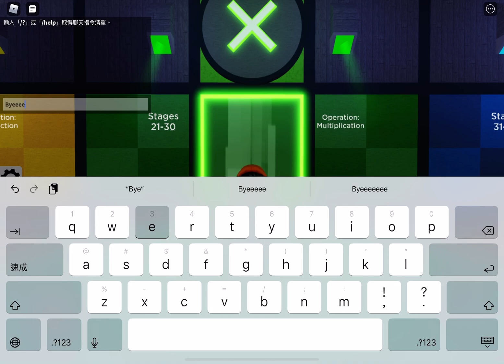Playing math obby ( part 2)